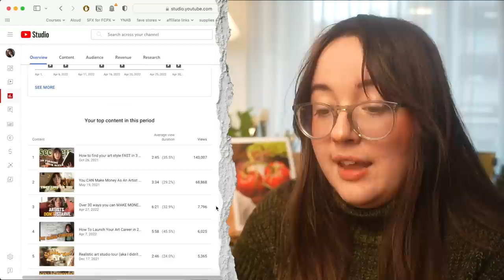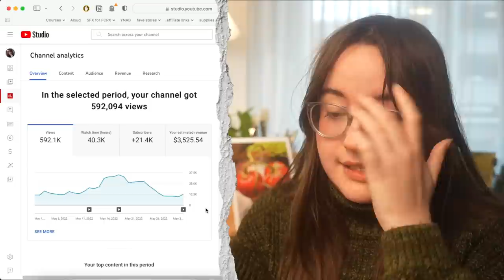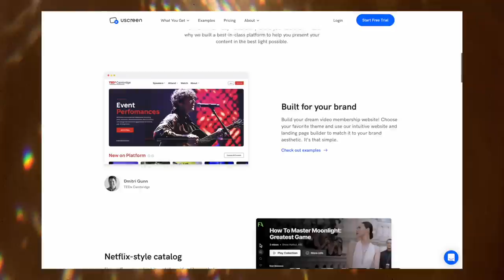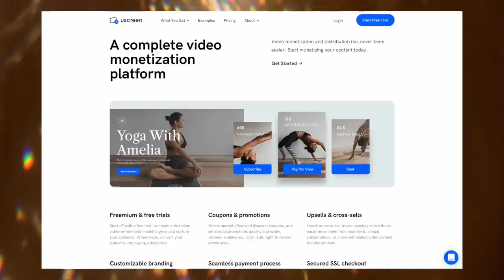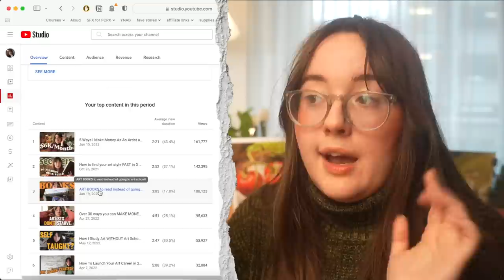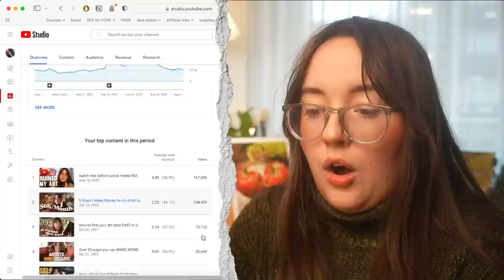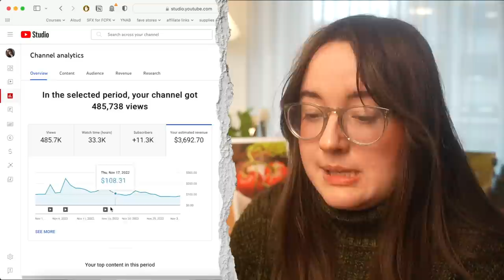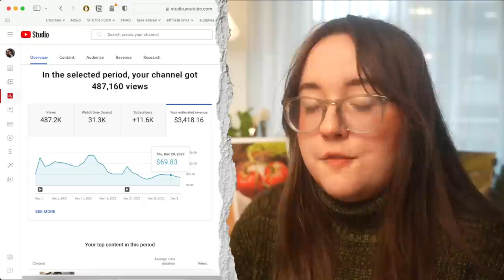How Much Money I Make As An ARTIST on Youtube (the EXACT numbers!)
It's no secret that I love Youtube. As an artist and entrepreneur, posting on YouTube has (1) been an amazing creative outlet (2) allowed me to build an amazing community and (3) drastically changed my financial situation for the better.

Because I value pay transparency in the art community and would honestly love to see more art channels out there, I make it a habit of sharing how much I make from various income streams in my business. In this video, I go in depth into my Youtube analytics and share how much YouTube pays me as an art youtuber, and specifically how much they paid me, month by month, in 2022.

This isn't meant to flex or to brag, but to be a resource! You can come back to this video and compare where you are on your own journey to where I was at the time. Hopefully it'll encourage you!